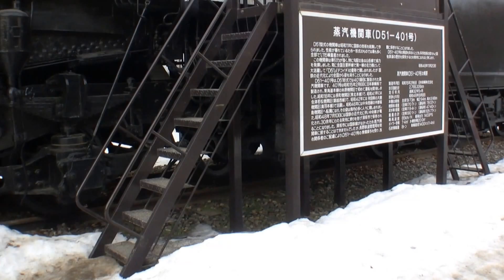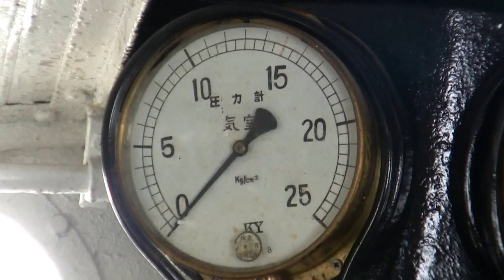[jpn-VE] 長野県須坂市動物園 おまけSL（D51）映像